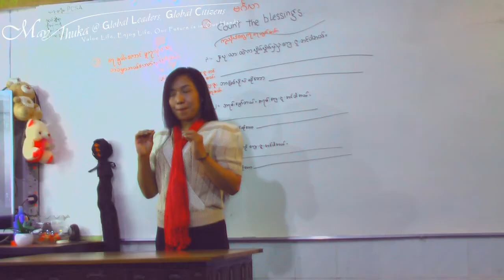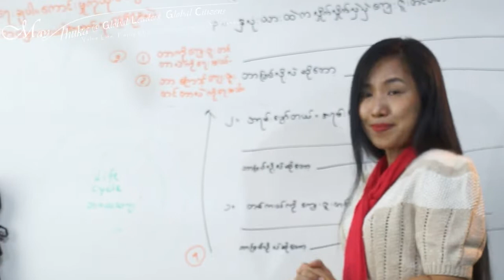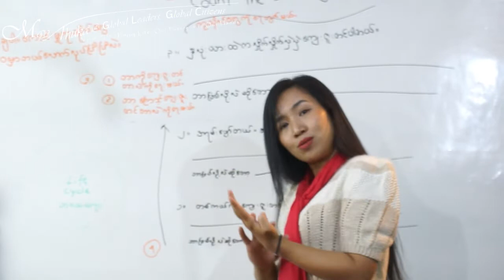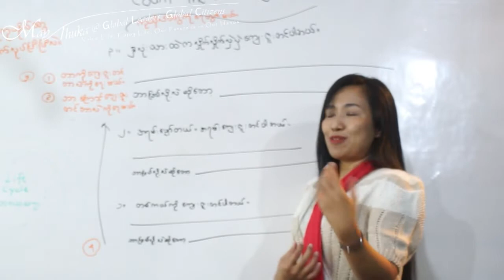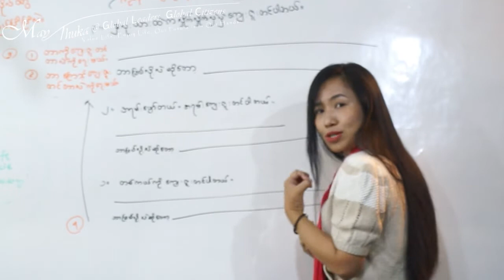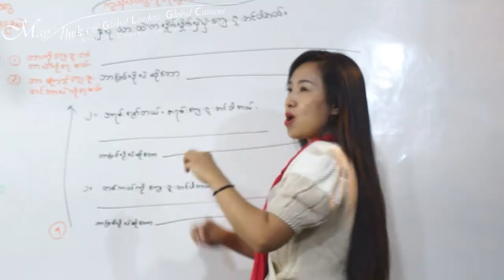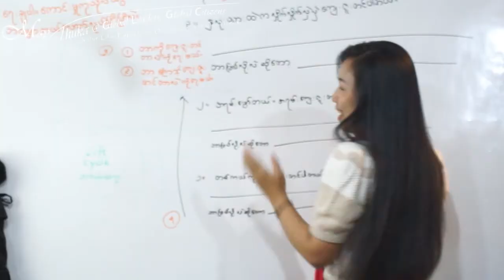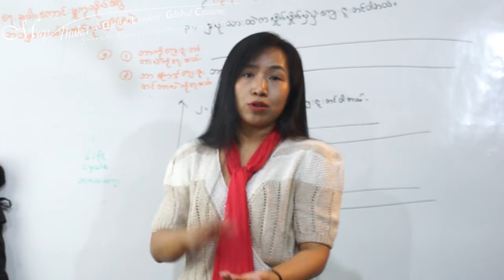Why do some of the people are filled with wealth and blessings but some are not?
This 7mins video will lead you to be filled with true wealth and blessings. Your part is to watch and practice.
ဒီ ၇ မိနစ်ဗီဒီယိုကသင့်ကိုစစ်မှန်တဲ့စည်းစိမ်ကြွယ်ဝမှုနဲ့ ကောင်းမှုကုသိုလ်မင်္ဂလာအပေါင်းနှင့်ပြည့်နဲ့ပြည့်​စေလိမ့်မယ်။ သင်လုပ်ရမှာကလေ့ကျင့်ရန်ဖြစ်သည်။
၂၀၂၀ မှသည်စစ်မှန်တဲ့စည်းစိမ်ကြွယ်ဝမှုများနှင့် ကောင်းမှုကုသိုလ်မင်္ဂလာအပေါင်းနှင့်ပြည့်ပါစေ။
May you all be filled with true wealth and blessings from this 2020.
Best wishes
May Thuka
Founder
May Thuka @ Global Leaders, Global Citizens